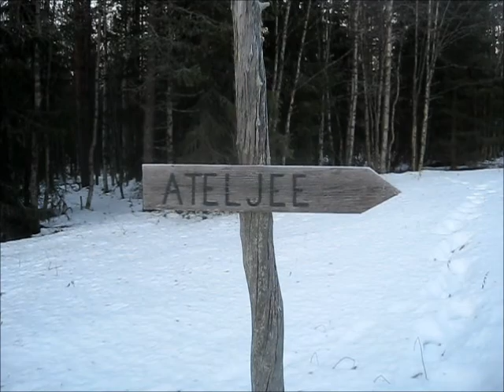Särestö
The atelier of Reidar Särestöniemi (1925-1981) in Kittilä, Lapland (Finland), November 2012.